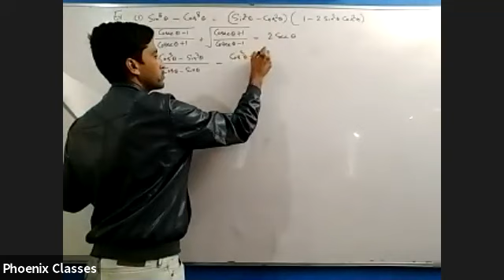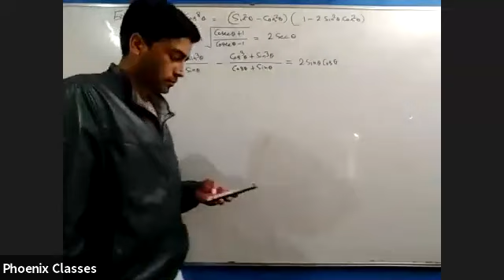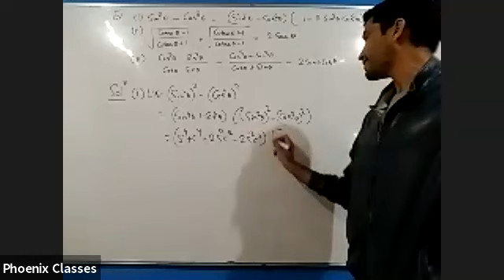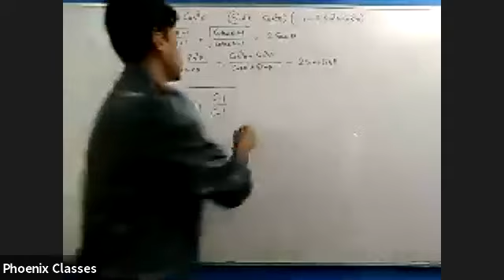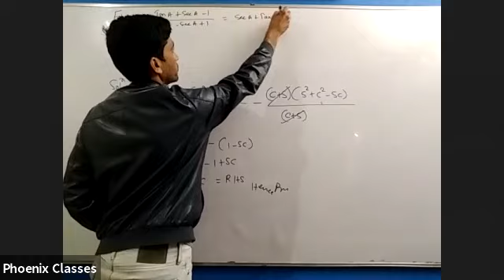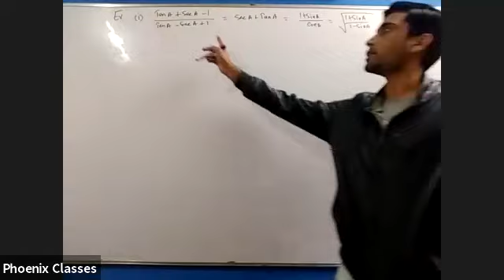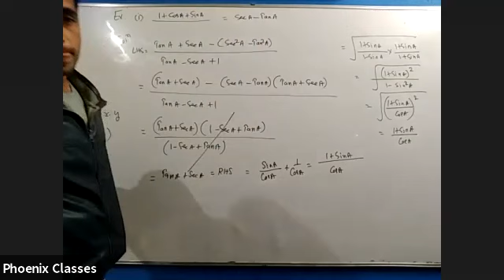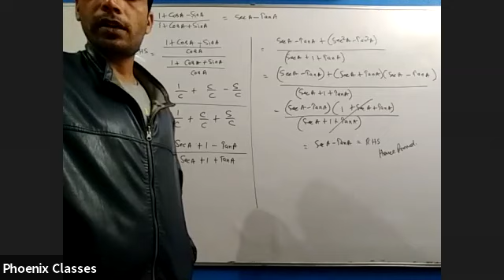MATHS LIVE CLASS 10 (10/12/2020)